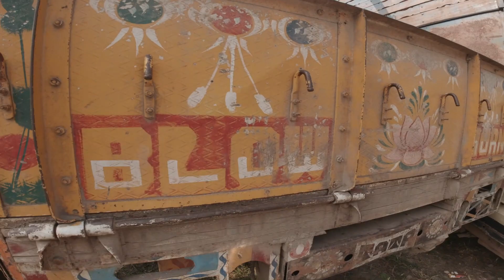Used Commercial Vehicles in Guwahati Assam|Secondhand Commercial Vehicles|1109 Ex BSIII|Bolero|Mega.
Axom Automobile Pvt Ltd(Used Commercial vehicles dealer in Guwahati Assam)

Dealer Address - Beharbari Lalamati Nh37 near Audi Showroom Guwahati Assam 781028 .

Call between 10 Am to 4Pm.

Dealer Name - Rishab da.

About Videos - In this videos i only tried to give information about the vehicles like Price, Manufacture Year, Driven Kilometres etc. so please kindly check n verify well before buy. Dealers deals in buying and selling of Used Commercial Vehicles in all over Assam.

Facilities -
Re-finance all over Assam
 Exchange
 Noc for other states

Reasonable price, Well maintained vehicles,First party, Second Party, both Petrol and diesel varients vehicles are available.

1109Ex Bs III, Xenon Pickup, Ape Piaggio, Bolero Pickup, Mahindra Di, Ex Mega Super, Tata Lx, Tata Ape, Alpha, Ace Ex Ht, 207Rx etc.